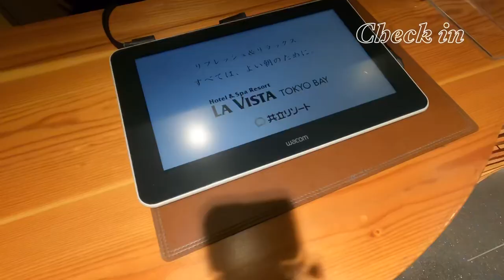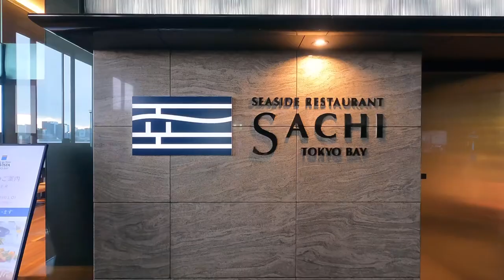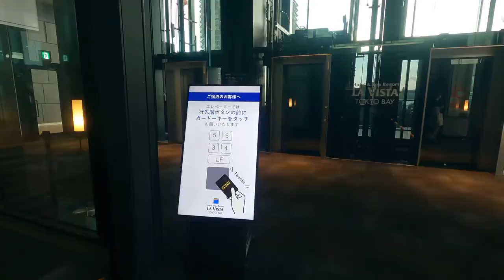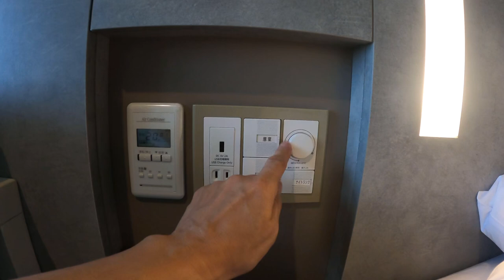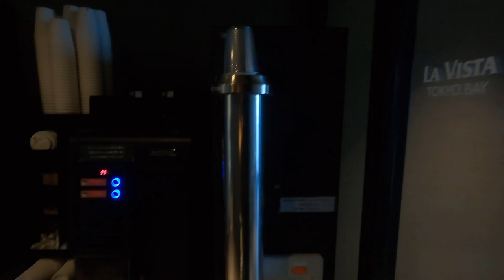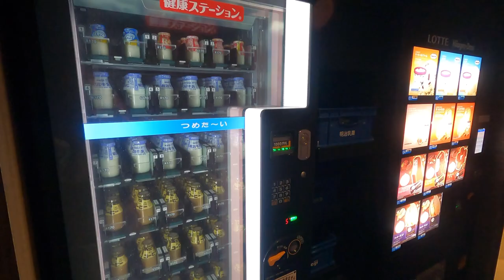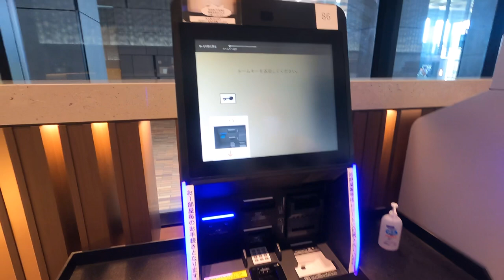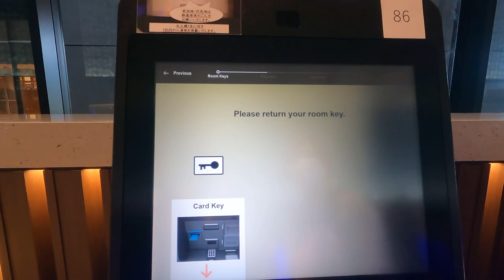La Vista Tokyo Bay Hotel, Natural hot spring,night view, all-you-can-eat seafood bowl for breakfast!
It was a hotel in Toyosu, Tokyo where you can enjoy hot springs, night views, and a powerful breakfast buffet that makes use of abundant ingredients. It's a bit far from the downtown area, but if you use the train or bus, you can go to Tsukiji and Ginza in 15 minutes. There are also direct buses from Narita Airport and Haneda Airport, so it is easy for customers from overseas to use.

- Jaane channel
I have started an overseas travel Vlog channel (multilingual subtitles).

00:00 Hotel location
01:12 Check-in
04:21 Room tour
08:59 Facilities
09:54 Hot Spring
10:55 Midnight Noodle
13:16 Breakfast
17:25 Check-out